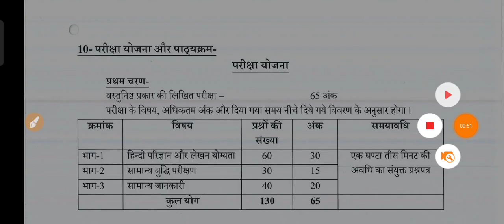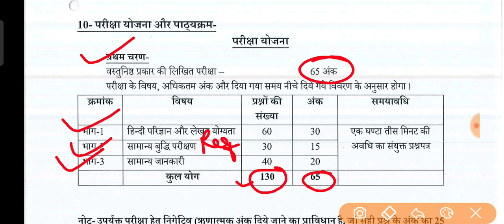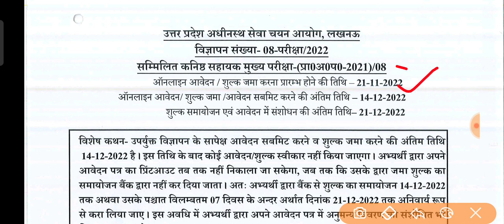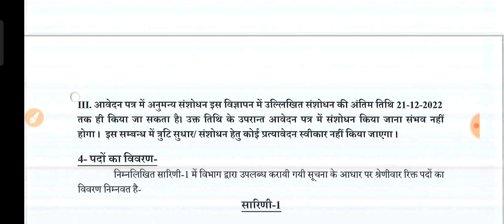UPSSSC Junior Assistant 2022 || Online Form || Syllabus || Exam Pattern